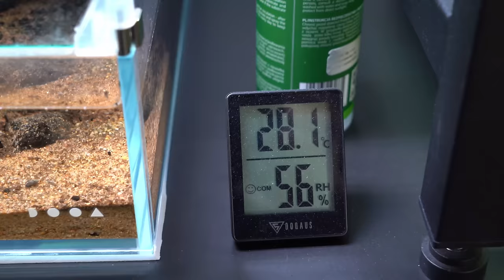ROOMTOUR: Wie geht es weiter mit Pachi Aquarium?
Ich zeige euch alle eine Aquarien und Terrarien und erzähle wie es auf diesem Kanal weiter gehen wird.

Dieses Video wird unterstützt von:
📌 Arka/Microbe-lift @arkaaquatics